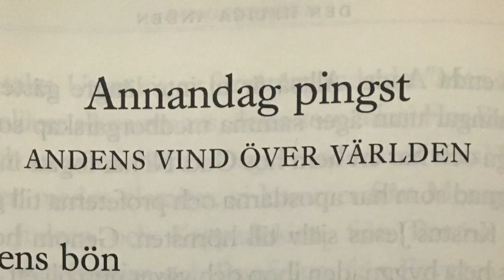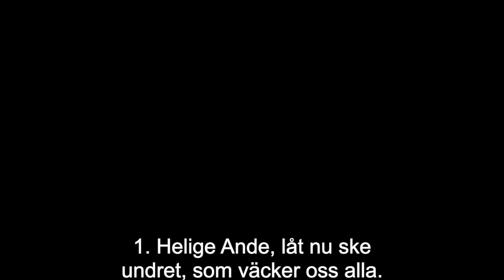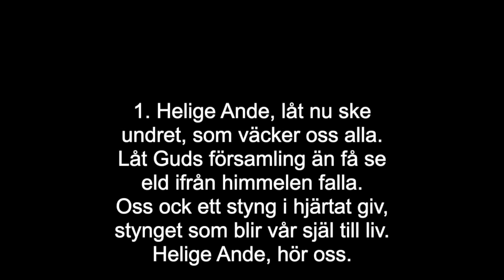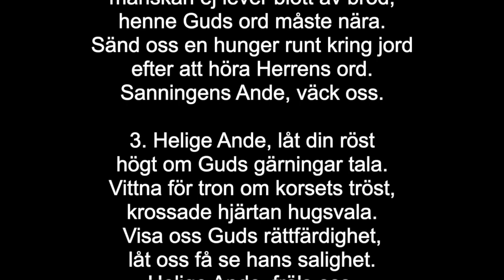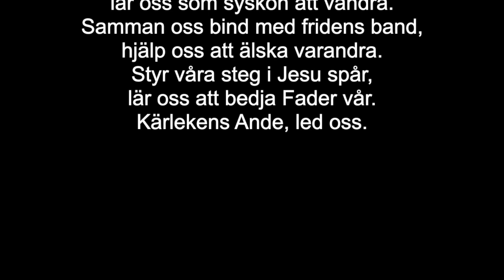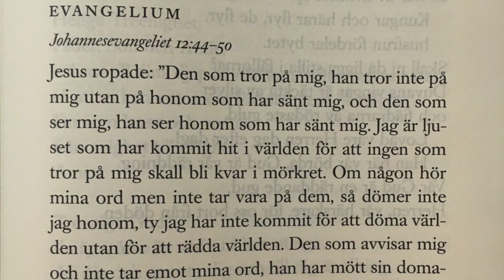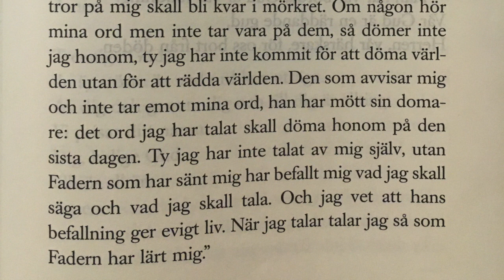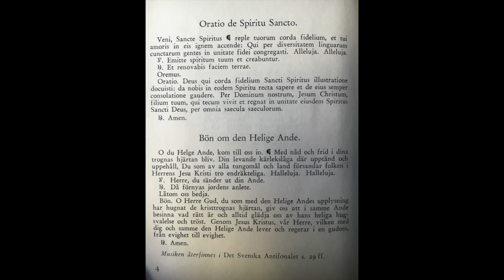annandag pingst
1 juni 2020
Andens vind över världen